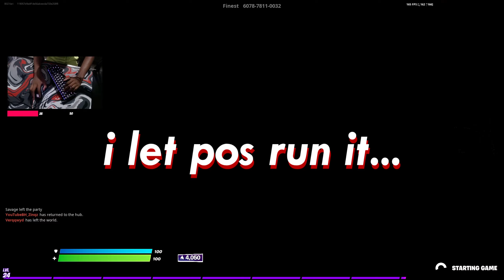Friends To Enemies Pt.1 🐍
PC: RTX 3070 | Ryzen 7 3700x | 3600mhz 16gb Ram | 750W PSU | MSI MPG X570 GAMING EDGE WIFI | H510 Elite